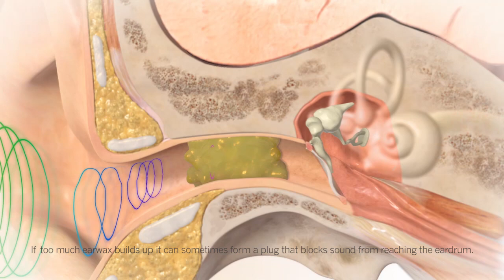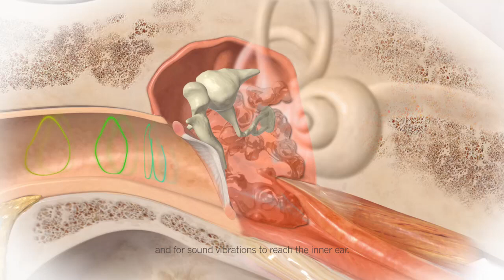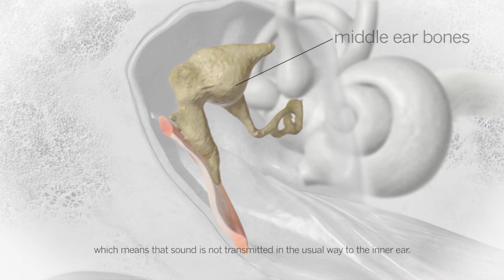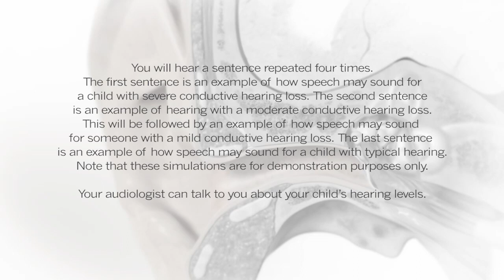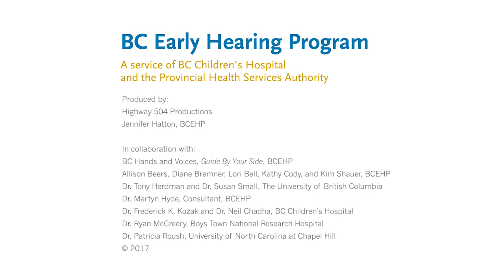Conductive Hearing Loss (English)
Conductive hearing loss results from a problem in the outer ear or middle ear.